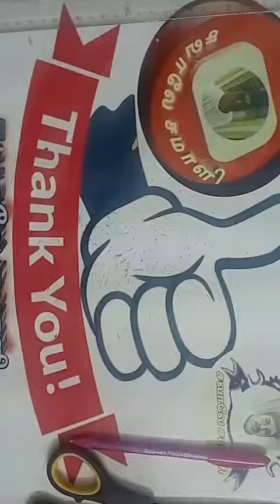💝💝 Design54 💝💝 Diwalidecoration 💝 practice 💝 சவாலேசமாளிvideoshow 💝 tutorial 💝 diy 💝tricks 💝